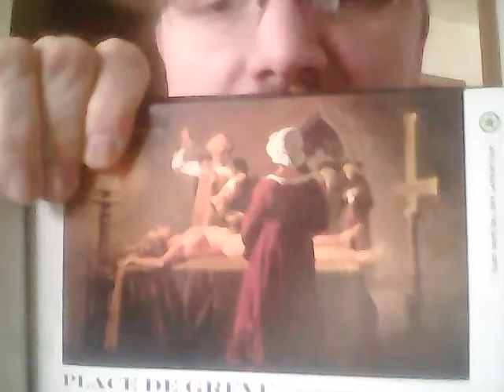The witchcraft of Place De Greve.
The story of Catherine Monvoisin who was burned at the stake for witchcraft at Place De Greve.